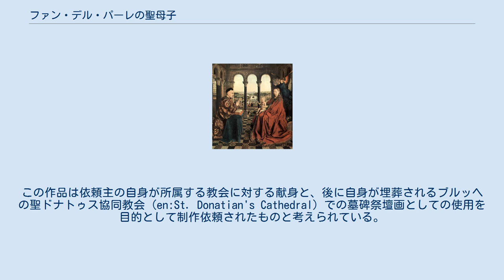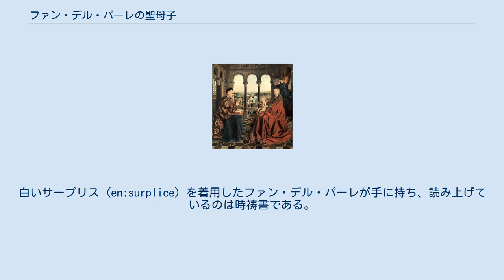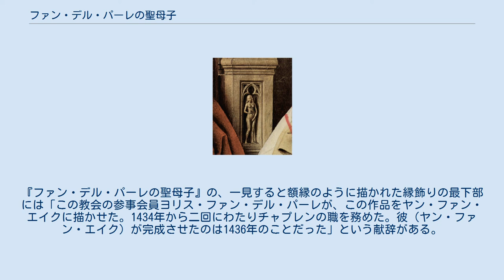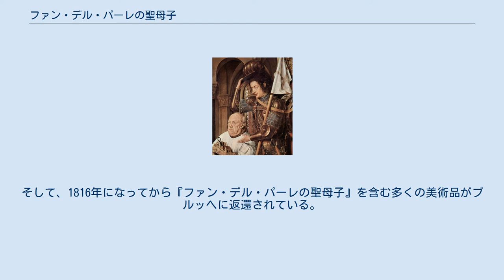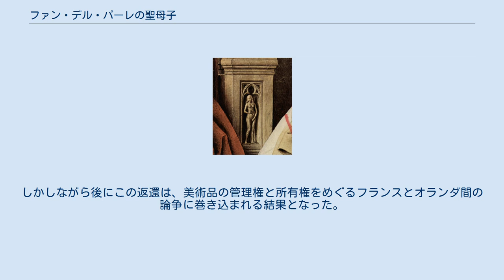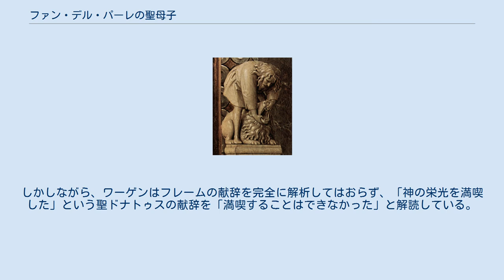ファン・デル・パーレの聖母子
ヤン・ファン・エイクの作品
『ファン・デル・パーレの聖母子』（ファン・デル・パーレのせいぼし（蘭: Madonna met kanunnik Joris van der Paele））は初期フランドル派の画家ヤン・ファン・エイクが描いた絵画。
オーク板に油彩で描かれた大きな作品で、1434年の秋に制作依頼を受け、1436年に完成した。
この作品は依頼主の自身が所属する教会に対する献身と、後に自身が埋葬されるブルッヘの聖ドナトゥス協同教会 (en:St. Donatian's Cathedral) での墓碑祭壇画としての使用を目的として制作依頼されたものと考えられている。
複雑で精緻な空間描写、寓意表現がなされている作品で、中東製の絨毯が描かれた幾多のルネサンス期の絵画 (en:Oriental carpets in Renaissance painting) のなかでも白眉といえる作品であり、後の装飾写本にも大きな影響を与えた作品である。
絵画における仮想的空間描写 (en:illusionism) を革新した作品で ()、1432年に兄フーベルト・ファン・エイクと共作した『ヘントの祭壇画』以降の作品において、ヤン・ファン・エイクの徹底した写実主義が如実に表れている大作の一つだと見なされている。
 ブルッヘ出身の聖職者ヨリス・ファン・デル・パーレから、自身の墓碑祭壇画用にとの依頼で制作された作品で、聖会話の構成で描かれた最初期の絵画作品の一つである。
アダムとイヴの彫刻などで飾られた玉座に座り、幼児キリストを膝にした聖母マリアが描かれている。
マリアが座る玉座に表現されているアダムとイヴはキリストの磔刑ならびにキリストの復活の予兆であり、そのほかに旧約聖書のエピソードも画面中に表現されている。
敬虔な雰囲気の屋内でマリアは中央に位置し、その周りを小さく囲むように、右側に依頼主ファン・デル・パーレの守護聖人である聖ゲオルギウスが中世の壮麗な騎士の甲冑に身を包んだ姿で、左側にはブルッヘ聖堂参事会の守護聖人である聖ドナトゥス (en:Saint Donatian) が描かれている。
 描かれている二人の聖人の名前が、青銅を模した画面最下部の縁にラテン文字で刻まれている。
聖ゲオルギウスは、自身の前にひざまずいて描かれたこの絵画の依頼主たる律修司祭ファン・デル・パーレと聖母に敬意を表して脱帽した姿で描かれている。
白いサープリス (en:surplice) を着用したファン・デル・パーレが手に持ち、読み上げているのは時祷書である。
 『ファン・デル・パーレの聖母子』の依頼主であるヨリス・ファン・デル・パーレは1370年ごろにブルッヘで生まれた。
聖職者としてローマ教皇の書記官を務め、経済的に成功して故郷のブルッヘに戻ったのは1425年のことだった。
そして、帰還後すぐにブルッヘの聖ドナトゥス協同教会で参事会員の聖職禄を得ている。
その後、1434年に病にかかったため参事会員の職務を果たすことが困難となった。
それまでの功績を教会から認められ、より負担の軽い礼拝堂付きのチャプレンの職を授けられたファン・デル・パーレは、『ファン・デル・パーレの聖母子』の制作をヤン・ファン・エイクに依頼した。
『ファン・デル・パーレの聖母子』の、一見すると額縁のように描かれた縁飾りの最下部には「この教会の参事会員ヨリス・ファン・デル・パーレが、この作品をヤン・ファン・エイクに描かせた。1434年から二回にわたりチャプレンの職を務めた。彼（ヤン・ファン・エイク）が完成させたのは1436年のことだった」という献辞がある。
 『ファン・デル・パーレの聖母子』が聖ドナトゥス協同教会に献納されたのは完成直後の1436年か、ファン・デル・パーレが死去した1443年かのどちらかである。
その後、建物が解体された1779年まで、聖ドナトゥス協同教会が所有していた。
この作品が飾られていた場所としてもっとも可能性が高いのは教会身廊の壁である。
これは、この身廊から続く聖ペトロと聖パウロの祭壇が、ファン・デル・パーレとその一族の記念ミサのときに使用されていた場所だったためとされる。
『ファン・デル・パーレの聖母子』が聖ドナトゥス協同教会の主祭壇に置かれたのは、1566年のイコノクラスム後のことだった。
 『宰相ロランの聖母』（1435年頃）、ヤン・ファン・エイク ルーヴル美術館（パリ） 『ファン・デル・パーレの聖母子』と同じく『宰相ロランの聖母』も、依頼主...